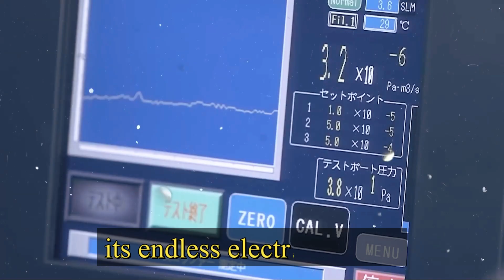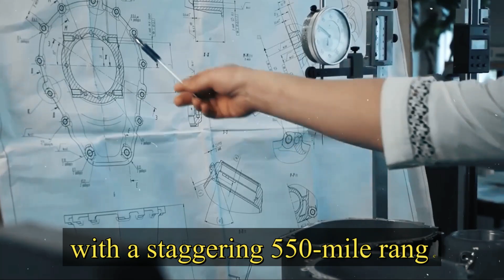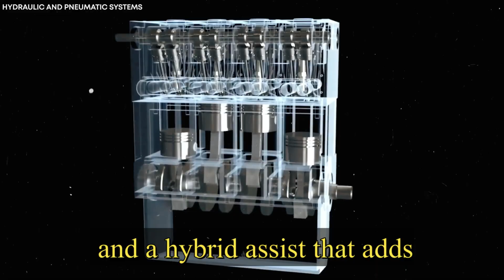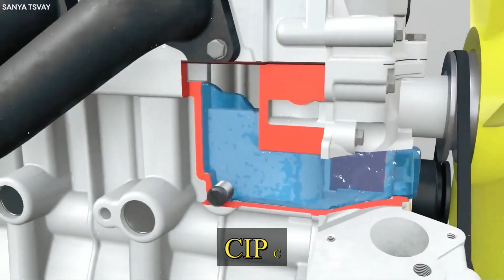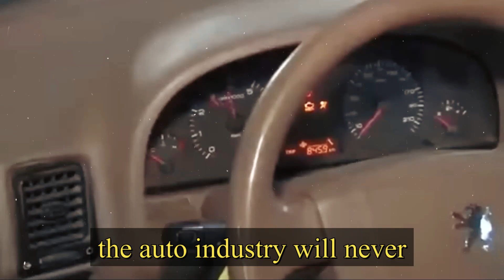🚨 5 Minutes Ago: BYD CEO Shocks the World With NEW Hydrogen Engine — The End of EVs?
VoltOrbit

Toyota has just unveiled its revolutionary solid-state EV battery technology, promising 1,200 miles of range and 5-minute charging — a breakthrough that could change the entire electric vehicle industry. While most automakers struggle with lithium limits, Toyota’s new innovation is designed to make EVs faster, safer, and more efficient than ever. This isn’t just an upgrade — it’s a game-changing disruption that could position Toyota as the leader in the next generation of clean mobility.

For decades, EV makers have been limited by lithium-ion batteries — slow charging, short range, and safety risks. But Toyota’s innovation could end those problems forever. Imagine driving coast-to-coast across the U.S. without stopping for a recharge. Imagine charging your vehicle faster than filling a gas tank.

This technology could make Toyota the global leader in next-generation mobility, beating Tesla, BYD, and every competitor in the race for the future. Investors, CEOs, and industry leaders are watching closely — because the company that controls this battery technology will control the future of energy and transportation.

The EV revolution has been waiting for this moment — and Toyota might have just pulled the trigger.

From the hidden “Eclipse Chamber” in Texas to a $4B geothermal-powered Gigafactory in Iceland, Musk’s plan bypasses lithium entirely — securing global aluminum supply and deploying AI-driven logistics to outpace every rival.

If successful, this won’t just disrupt the EV market… it could reset the balance of global energy, collapse China’s lithium dominance, and redefine what’s possible for clean technology.

This is the inside story of Tesla’s quiet energy coup — and the technology that could change everything by 2030.